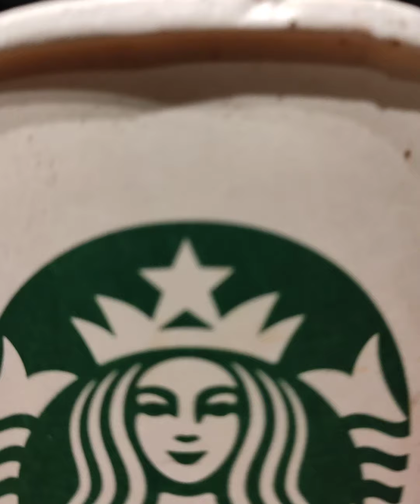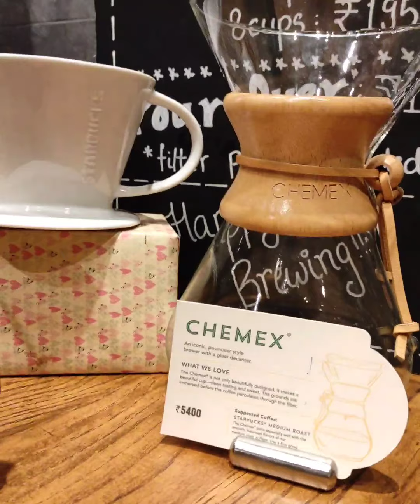Starbucks✨🐂☕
Awesome coffee test. Must visit Pavilion Starbucks Store. Special thant to Miss Pooja.